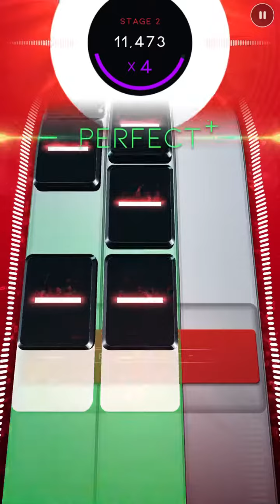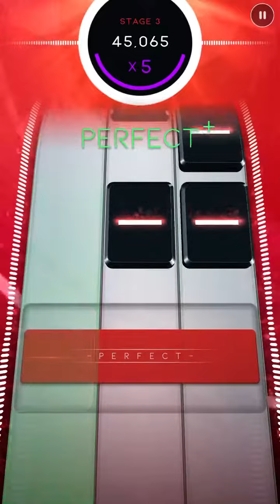Beatstar No One Knows by Queens of the Stone Age Extreme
Rip! I almost beat it in one attempt!